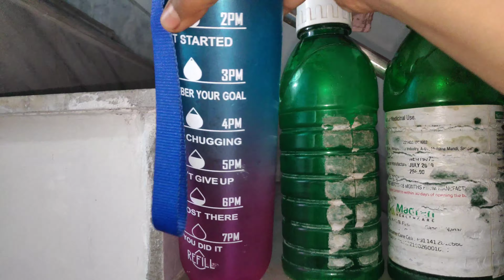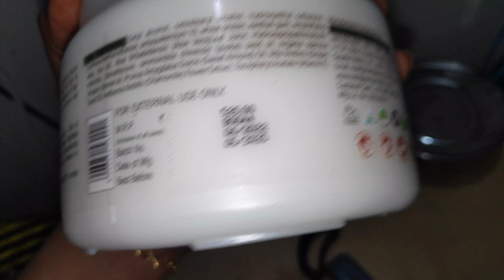আমাদের ষষ্টির খাবার মেনু 😂 Grand lunch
Product's link :

hair spa

Lotus DD cream

The somis green tea bodywash

The somis green tea scrub

kapiva extra virgin coconut oil

Dr Morepen Fish oil

bedsheet link :